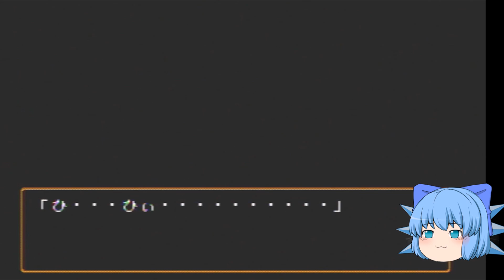【幻想水滸伝Ⅱ】＃１１ 優秀な軍師の加入で勝利だー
ぼちぼち攻略していく動画ですー